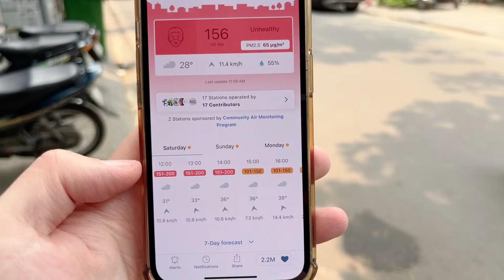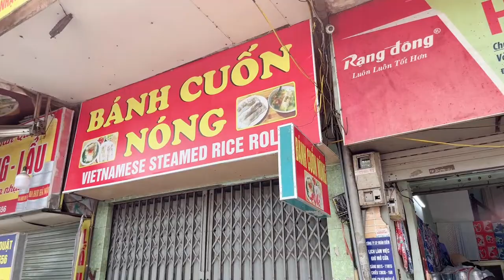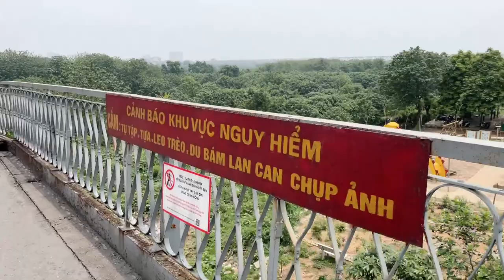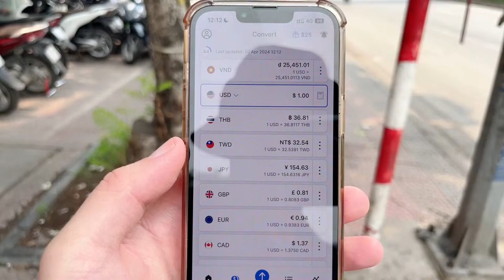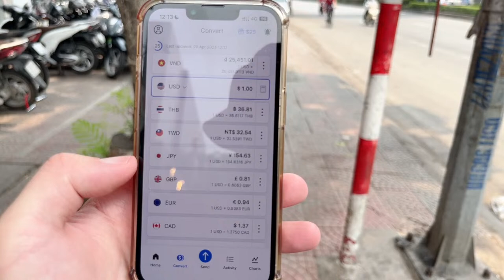Vietnam Exploring Hanoi Saturday Afternoon (April 20, 2024)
Vietnam Exploring Hanoi Saturday Afternoon

😀 Social 😀

Streamed Using
iPhone 13